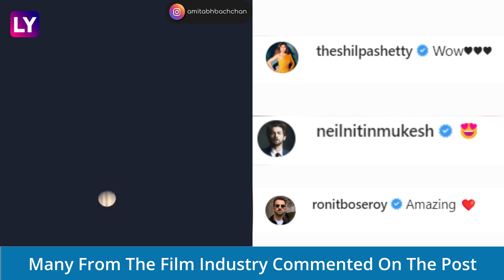Shares Video Of Rare Alignment Of five Planets; Says ‘What A Beautiful Sight’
On March 28, Bollywood superstar Amitabh Bachchan took to social media to share a very rare sight of five planets aligned together in the sky. The video shows Venus, Mercury, Mars, Uranus and Jupiter – all aligned in a straight line. In the caption, Big B wrote, “What A Beautiful Sight...! 5 Planets Aligned Together Today... Beautiful And Rare... Hope You Witnessed It too.” Watch the video to know more.